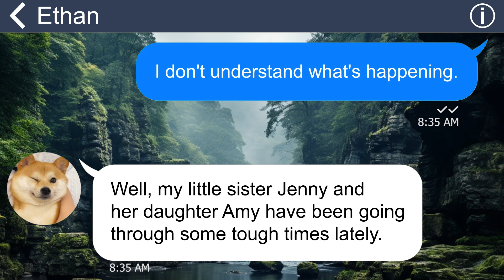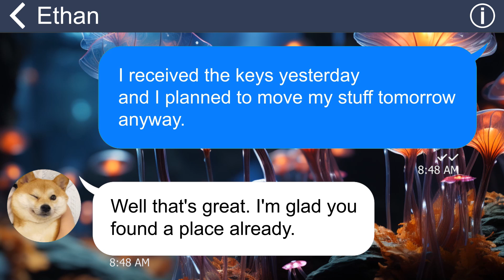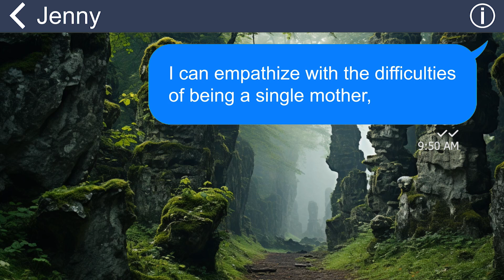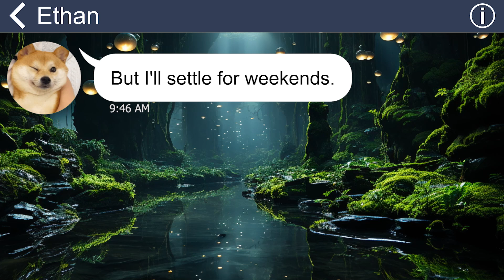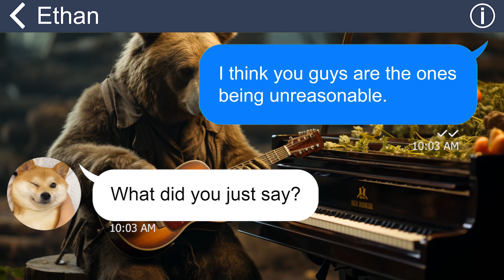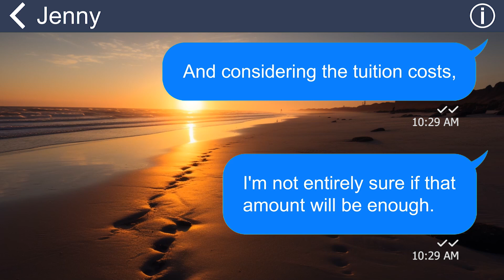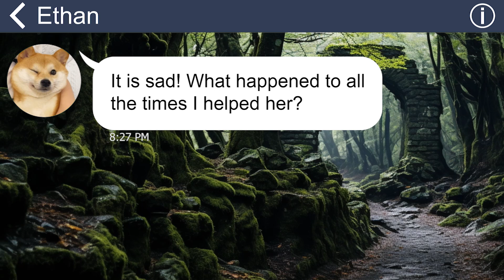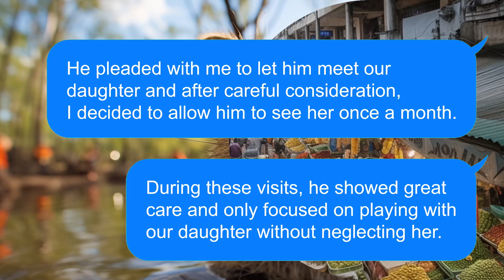[Apple] Stupid husband threw away all his assets & kicked me out of the house on his sister's behest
Summary: Isabelle was Ethan's wife, and together they shared their home with their young daughter, Mary. Their domestic harmony was disrupted when Jenny, Ethan's younger sister, moved in with them. In a misguided decision, Ethan heedlessly discarded all their possessions and expelled Isabelle from the house at the behest of his sister. Jenny's influence over Ethan grew, leading her to take drastic measures. She even went as far as forging Ethan's signature to manipulate Isabelle into a divorce. Eventually, Isabelle initiated the divorce proceedings, and it was granted.
However, the aftermath of these tumultuous events haunted Ethan in the following days. He found himself grappling with the consequences of the impulsive and foolish actions that had led to the dissolution of his marriage.